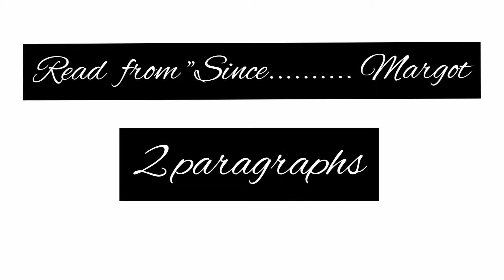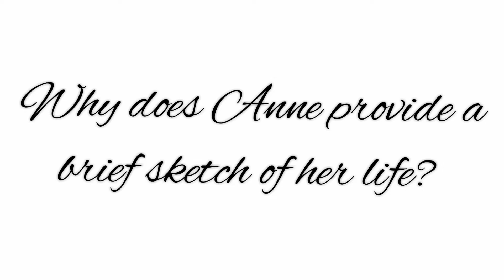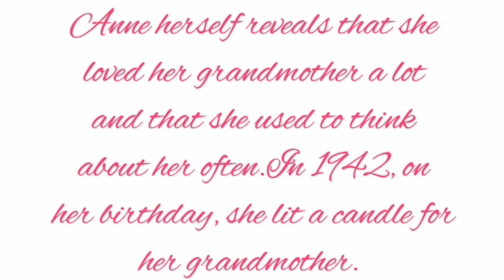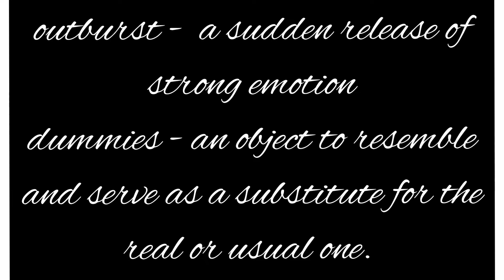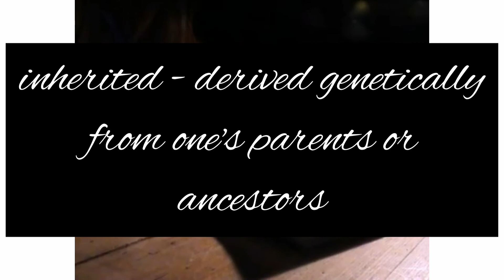Class 10 English Module 4